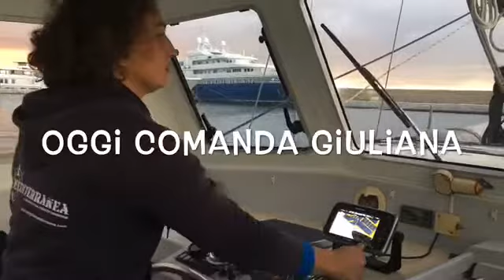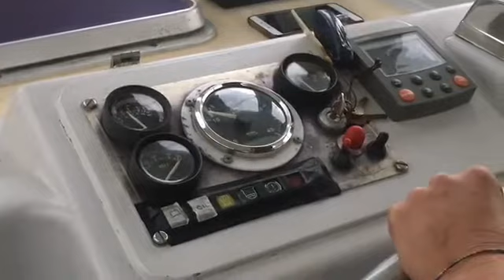Corso Comandanti_Progetto Mediterranea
Gli avventurieri ottomani e della Barberia, rispettivamente Turchia e Maghreb odierni, a cavallo tra XV e XVII secolo, erano splendidi marinai. L’occidente li chiamava pirati, lo erano davvero! Non più di Andrea Doria e dei Cavalieri di Malta, sia ben chiaro. Diciamo che per qualche secolo si confrontarono in mare intere generazioni di uomini d’avventura, militari, armatori, dal coraggio e dalla tempra straordinari, protagonisti della maggiore epopea nautica di sempre.

I comandanti islamici di quell’epoca si chiamavano “Rais“, “comandanti” appunto, e agivano sia sotto il controllo dell’imperatore ottomano sia come pirati “in proprio”. Tra loro vigeva la più alta forma di solidarietà: si aiutavano, si davano il cambio, intervenivano in soccorso gli uni degli altri. Che fossero in “caccia” come “imprenditori” o che agissero sotto il comando del Gran Sultano Ottomano, erano sempre informati e coordinati, si tenevano in stretto contatto, inviavano tra loro continue missioni di collegamento, erano sempre pronti a spalleggiarsi.

Ispirandoci a loro, abbiamo costituito un Comitato dei Rais, ovvero il gruppo di tutti i comandanti, i secondi in comando e gli aspiranti secondi/comandanti che si occupano della conduzione di Mediterranea per le tante miglia della sua rotta. Sono l’equipaggio nautico effettivo di Mediterranea, uomini e donne che dedicano il loro tempo alla cura e alla conduzione di barca, equipaggi, attrezzature, dandosi il cambio a bordo nei diversi tratti del viaggio, facendo i routier quando sono a terra, studiando la meteo e informando chi è a bordo di warnings e notizie urgenti, facendo da sponda per gli adempimenti doganali, la burocrazia, il contatto con le autorità e le istituzioni di terra e di mare, nazionali e internazionali, occupandosi della ricerca di luoghi protetti, manutenzione, bunkeraggio, approvvigionamento, etc.

Ma non solo. Il Comitato dei Rais di Mediterranea è anche impegnato in un’attività di formazione alla navigazione, ai giusti valori della marineria, al rispetto delle regole e alla tutela dell’ambiente che sono parti essenziali del Progetto. Soggetti loro stessi a periodico training nautico, insegnano la vela a chi viene a bordo, scrivono di argomenti nautici su media e social network, studiano, promuovono, parlano di vela, navigazione, mare e marineria, alla ricerca di quella “seamenship” che pare oggi scomparsa in chi va per mare e che occorre necessariamente recuperare e salvaguardare.